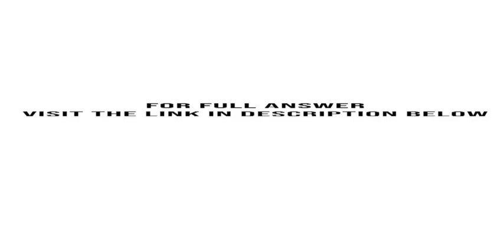David Jones the new administrator for a surgical clinic was trying to determine how to allocate his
David Jones, the new administrator for a surgical clinic, was trying to determine how to allocate his indirect expenses. His staff was complaining that the current method of taking a percentage of revenues was unfair. He decided to try to ...